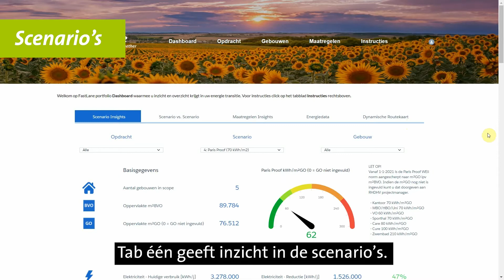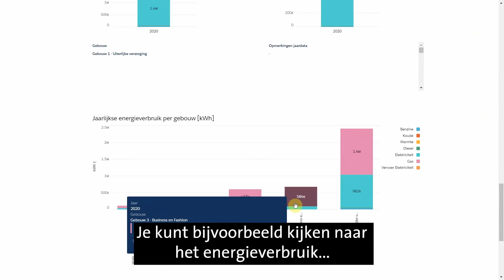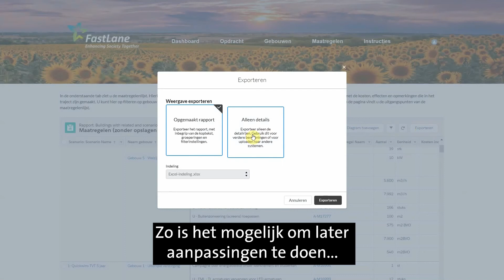Demo Dynamische Routekaart | Royal HaskoningDHV